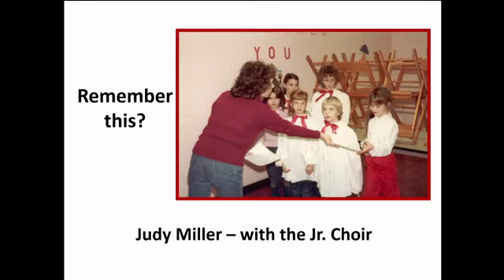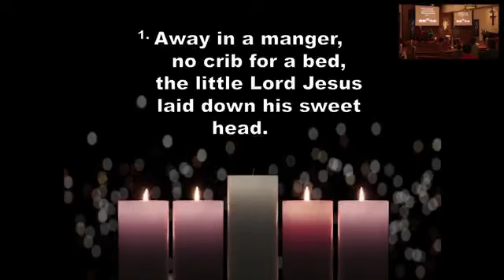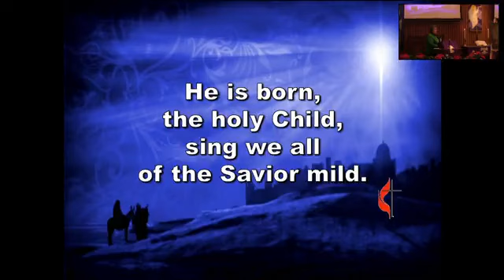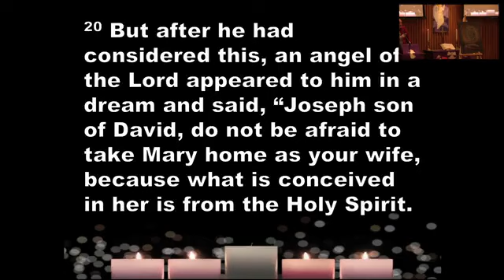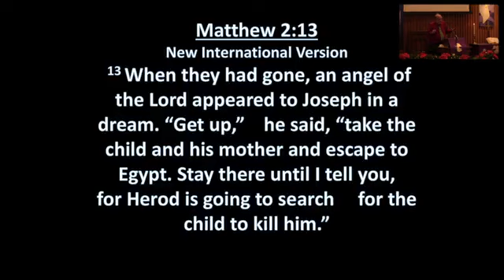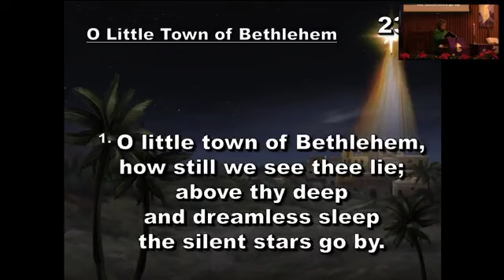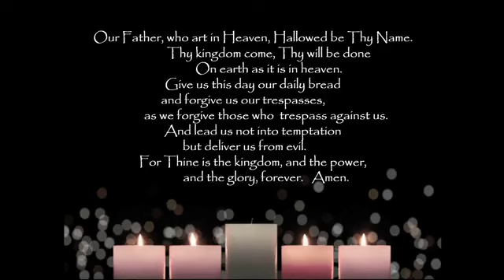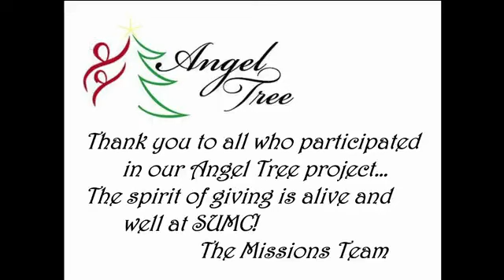December 18, 2022 11 Morning Worship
“Angels”
Matthew 1:18-25